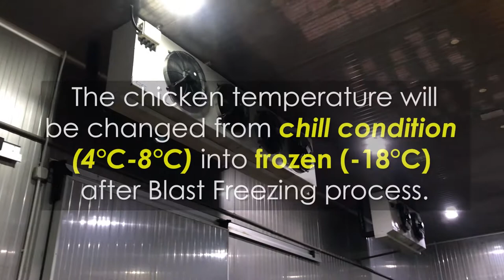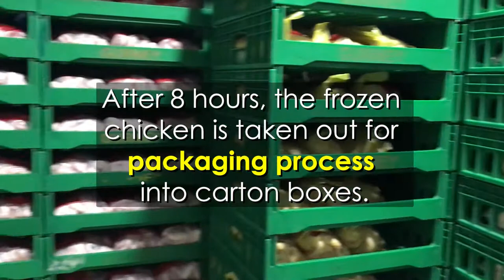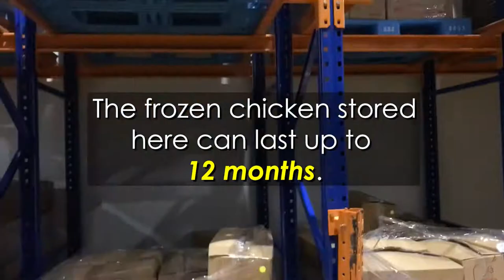HARUMi Blast Freezing Technology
What is blast freezing process ?
Check it out now & discover the freshness of HARUMi fresh & frozen chicken.